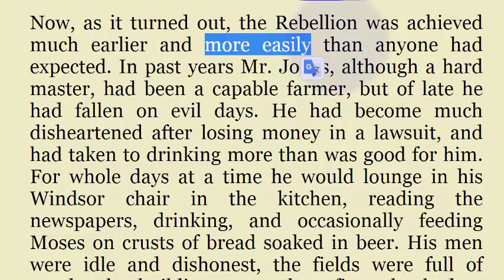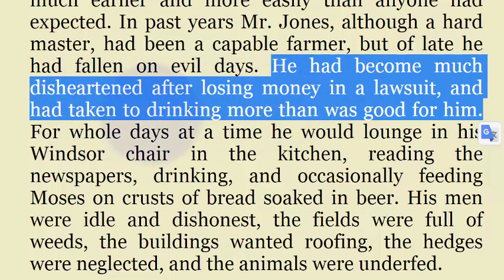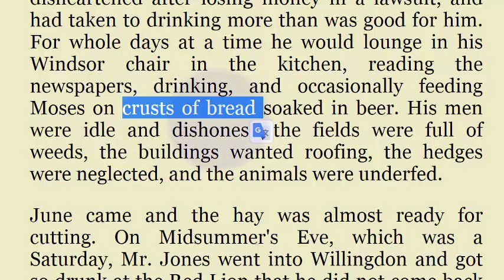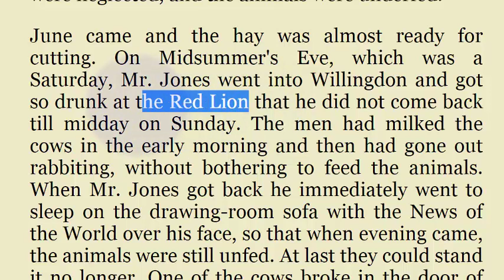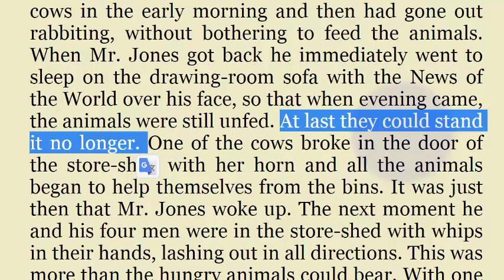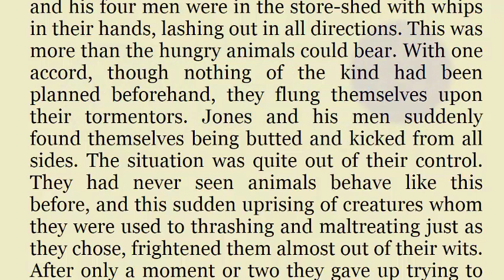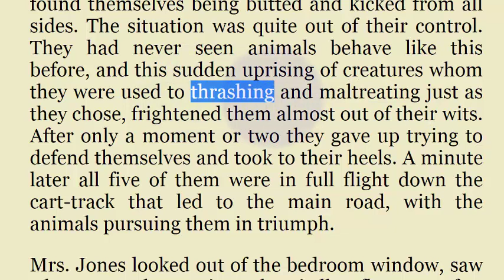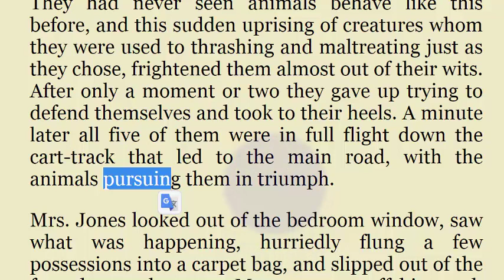تعلم الانجليزية مزرعة الحيوان animal farm الجزء 10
تعلم الانجليزية مزرعة الحيوان animal farm الجزء 010